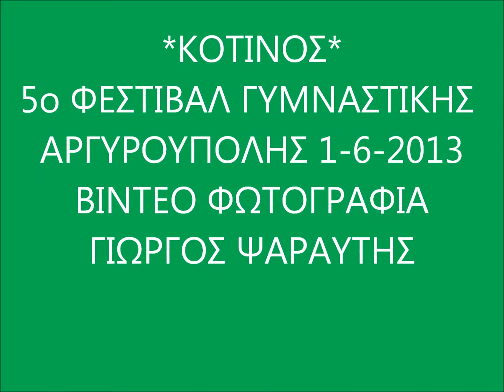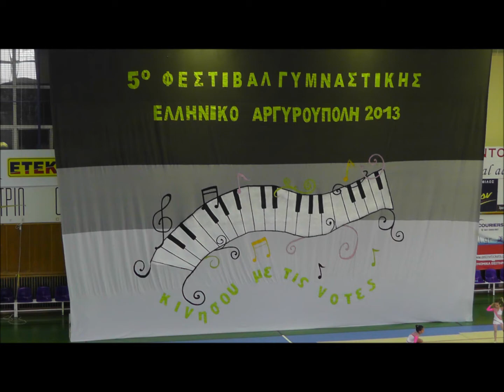Φ.Ο. ΚΟΤΙΝΟΣ ΜΕΤΑΜΟΡΦΩΣΗΣ 5ο ΦΕΣΤΙΒΑΛ ΓΥΜΝΑΣΤΙΚΗΣ ΑΡΓΥΡΟΥΠΟΛΗΣ 1/6/2013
ΦΙΛΟΓΥΜΝΑΣΤΙΚΟΣ ΟΜΙΛΟΣ ΚΟΤΙΝΟΣ ΜΕΤΑΜΟΡΦΩΣΗΣ
5ο ΦΕΣΤΙΒΑΛ ΓΥΜΝΑΣΤΙΚΗΣ ΑΡΓΥΡΟΥΠΟΛΗΣ 1/6/2013
α) Η ΜΙΚΡΗ ΜΑΣ ΠΑΡΑΣΤΑΣΗ
β) ΑΓΓΕΛΩΝ ΛΑΞΕΥΜΑΤΑ
γ) ΠΕΛΑΓΙΝΟΙ ΟΝΕΙΡΕΥΤΕΣ